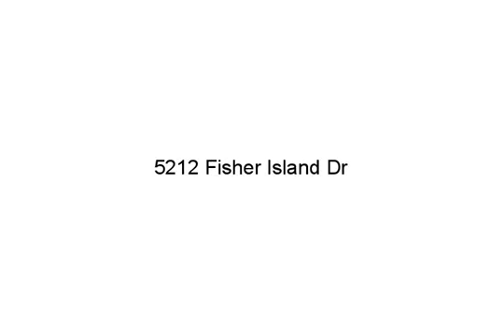5212 Fisher Island Dr, Miami Beach, FL 33109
:-) - This spectacular ground floor Bayview residence in the newly renovated building offers amazing wide Bay, Miami Skyline, Ocean, Virginia Key, and sunset views. The residence features Travertine marble and oak floors, spacious living room, custom wet bar, formal dining room and family room all with unobstructed bay views. Open gourmet kitchen w/large granite center island, top of the line appliances and separate breakfast area. Spacious master suite with office/gym and private patio w/Jacuzzi. An expansive wrap-aroun